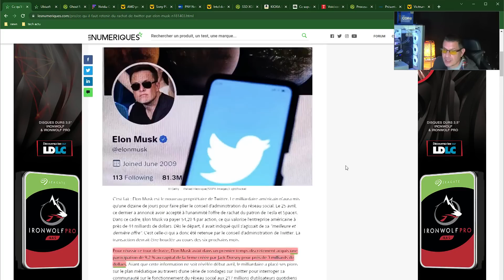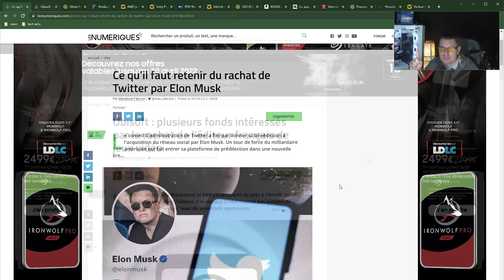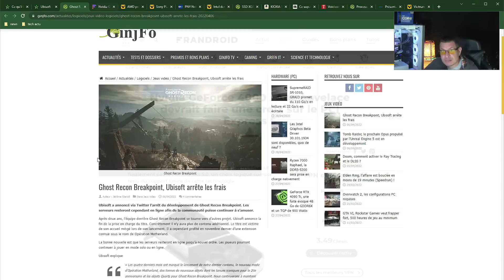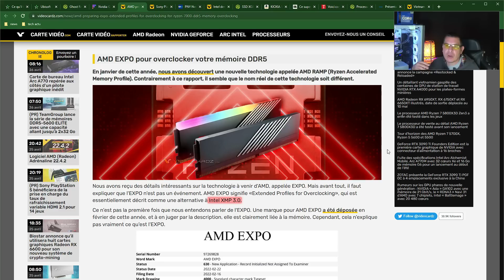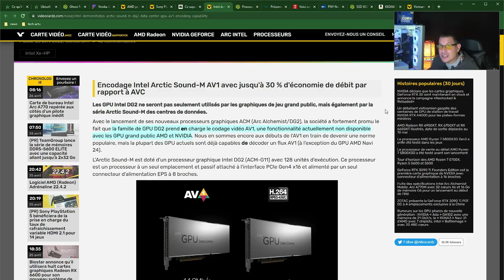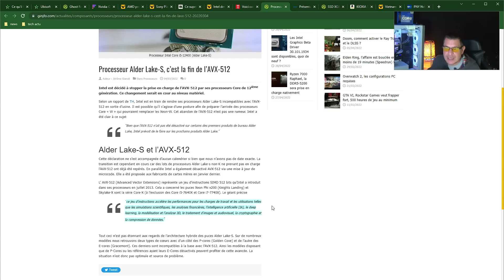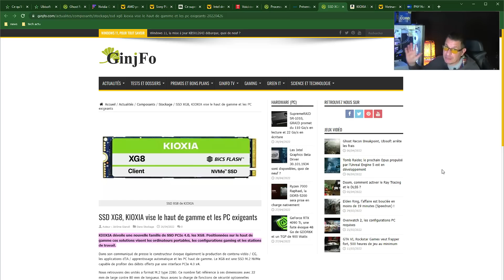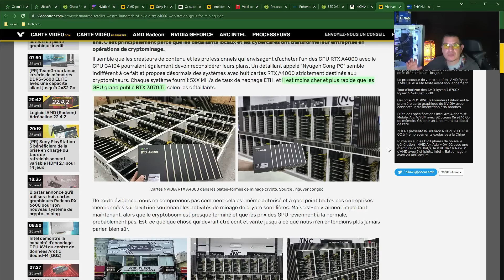Tech Actu HARDWARE PC ( Nvidia Fait machine arrière toute )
Salut tous le monde , le Tech Actu HARDWARE PC ( Nvidia Fait machine arrière toute ) et vous verrais dans ce tech actu hardware , il y a pleins de news incroyable  .Bon visionnage !

Code de réduction de 25 % sur CDKdeals.com : PC25
✅TABLE DES MATIERES
Intro - 00:00
Ubisoft - 03:46
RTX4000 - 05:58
AMD EXPO - 07:09
PS5 - 08:32
Frigo XBOX - 09:44
Intel - 10:32
SSD Kioxia - 15:21
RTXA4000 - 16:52